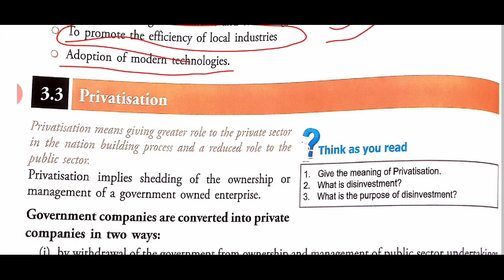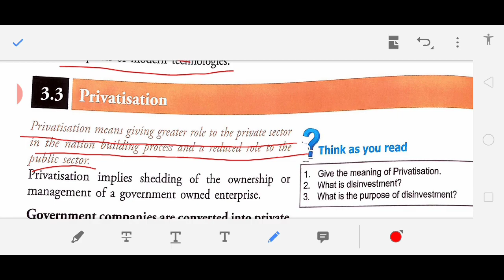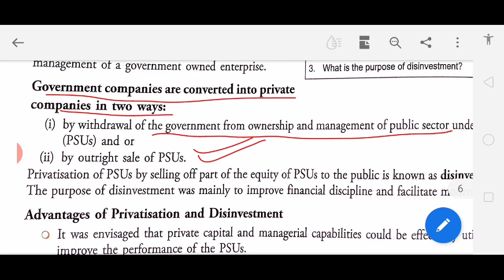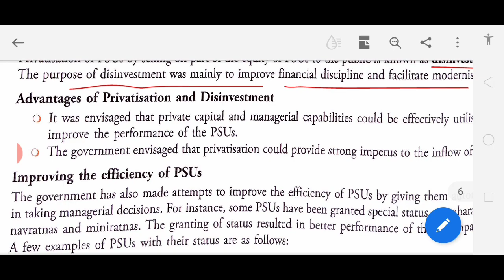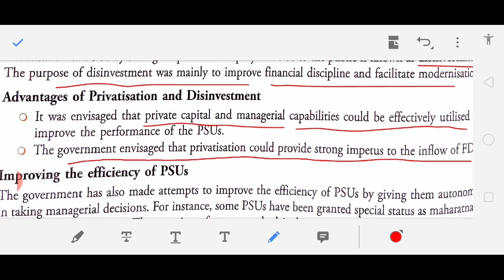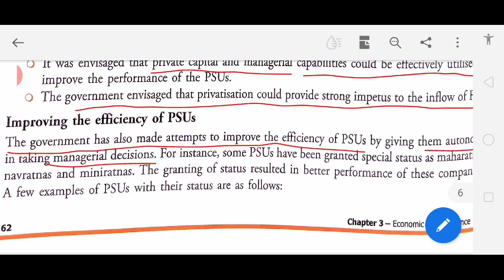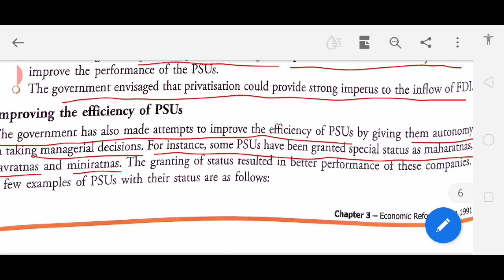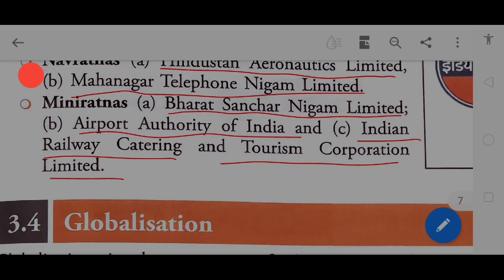chapter 3 Economic reforms 1991 part-2